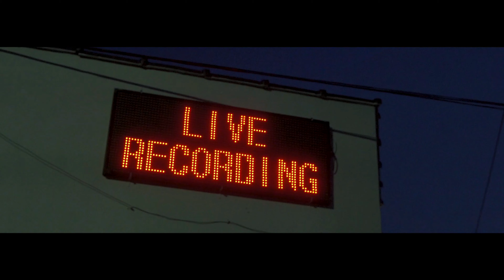Ricocaine - I Swear (Official Music Video)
Ricocaine - Intro (I Swear) (Official Music Video)
Prod.$egador

Rackway ! LONG ISLAND TAKEOVER